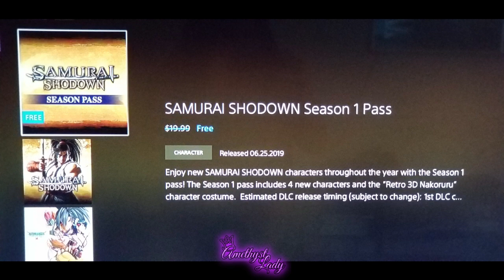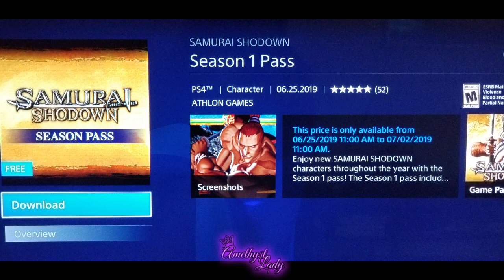How To Get The Free Season Pass! | Samurai Shodown 2019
A quick video to give info on the Samurai Shodown season pass for the new game released in 2019! You don't even need the game to get it! Here's how to get the Samurai Shodown Season Pass. Tested on PS4.

💬 FIND ME!

✨ EQUIPMENT,  RESOURCES, OTHER THINGS

MY MONITOR 🡺

MY CAMERA 🡺

MY MICROPHONE 🡺

MY SCENE SWITCHER 🡺

MY KEYBOARD 🡺

💜 ABOUT ME!

Brand Development Services HERE! 💜 🡺
💌 CREDITS